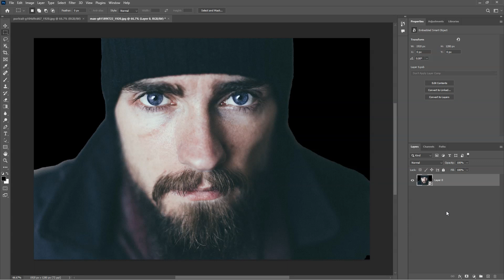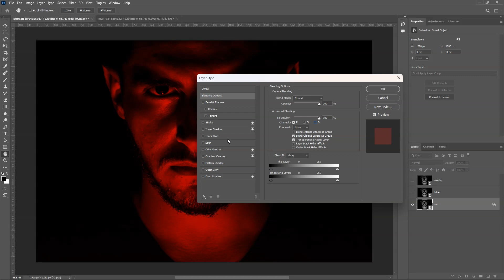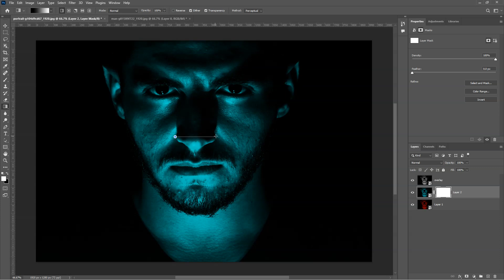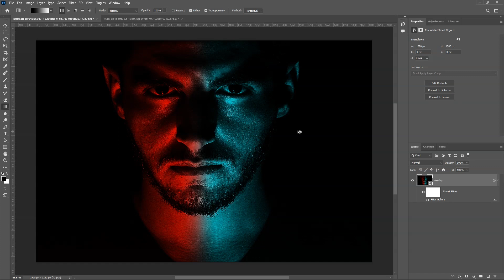Dual Lighting Effect by RGB in Photoshop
In this photoshop tutorial i will show that how to apply Dual Lighting Effect by RGB channels in Photoshop. it will be Simple and easy Way To Apply a DUAL LIGHTING Effect In Photoshop

Topics-

Dual color effect Photoshop Tutorial
Dual Light Effect in Photoshop
how to easily make dual light effect in photoshop
Photoshop and Dual Light Effect